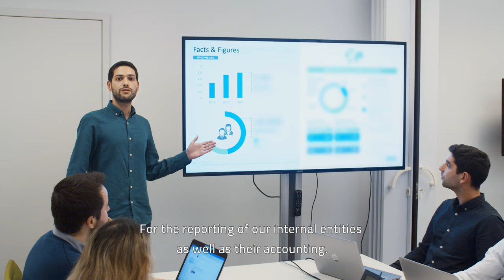SEG Automotive Portugal Video subtitles EN